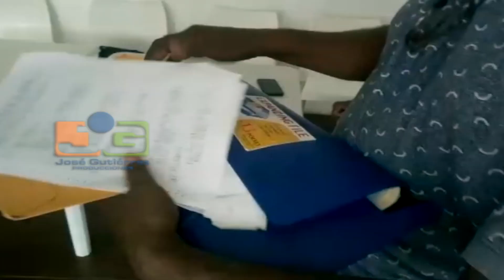Alianza Campesina Para Volver al Campo de Puerto Plata denuncia ocupación ilegal terrenos del CEA